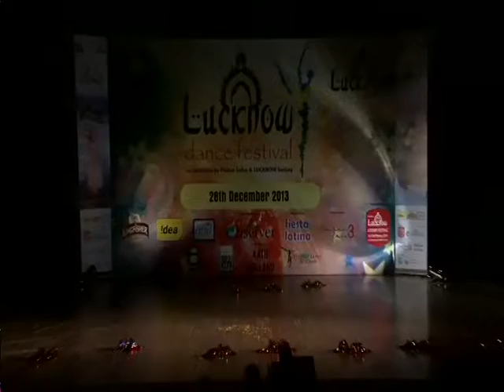Lucknow Dance Festival '13 - Belly Dance Modern Solo by Katie Holland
Mentored by
Planet Salsa India
Address: International Dance Centre - 1, Shah Najaf Road, Below Ballismo Lounge, Opp.Sahara Mall, Hazratganj, Lucknow,U.P, India.